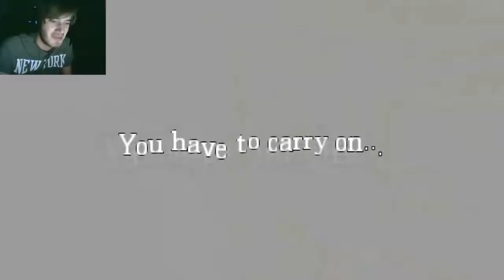Amnesia The machine part 3